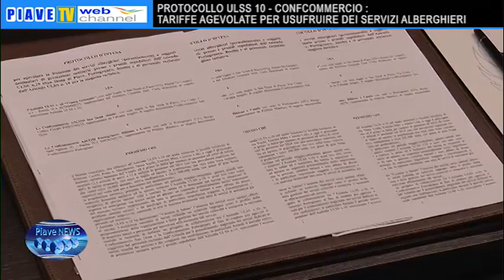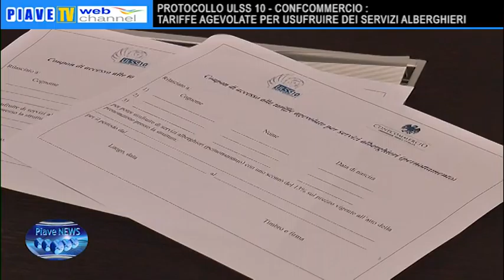PROTOCOLLO ULSS 10 - CONFCOMMERCIO : TARIFFE AGEVOLATE PER USUFRUIRE DEI SERVIZI ALBERGHIERI